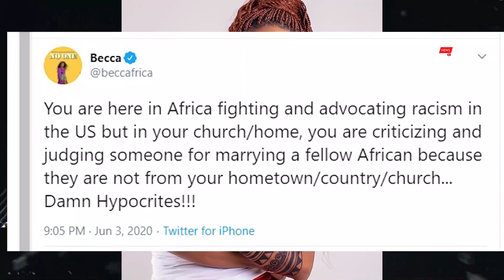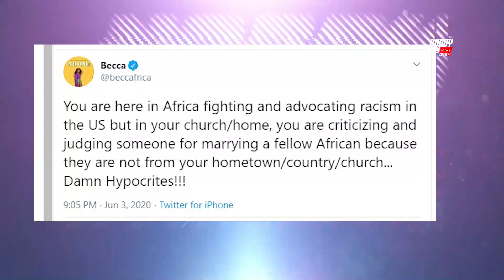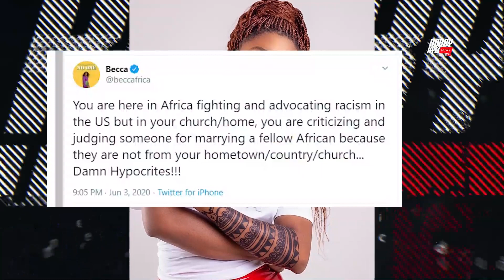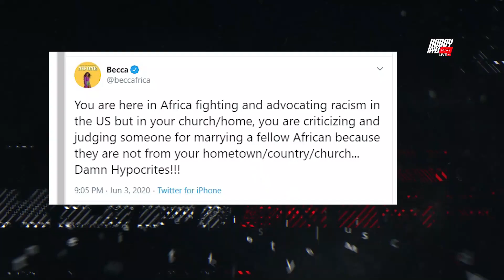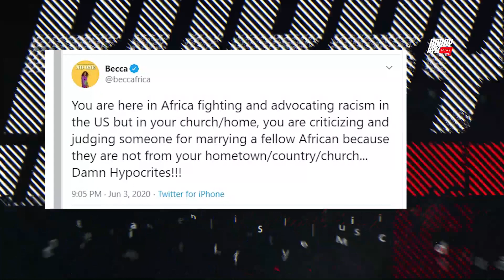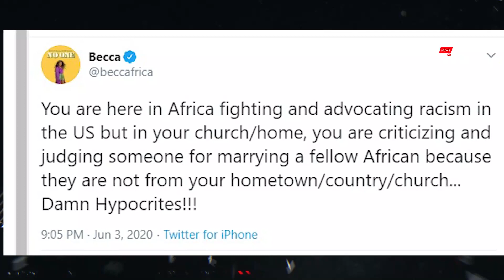Celebrities And Netizens Scold Becca Over Hypocrites Racism Tweet